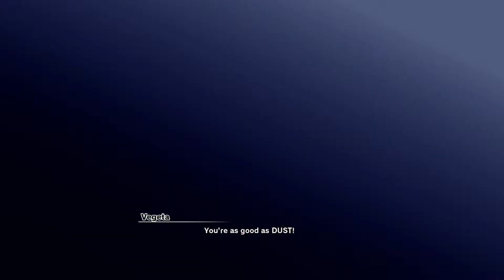Dragon Ball Z Kakarot Part 31 Super Saiyan 2 Gohan